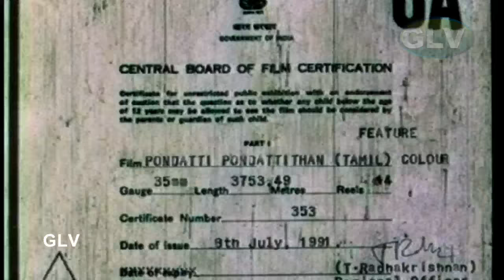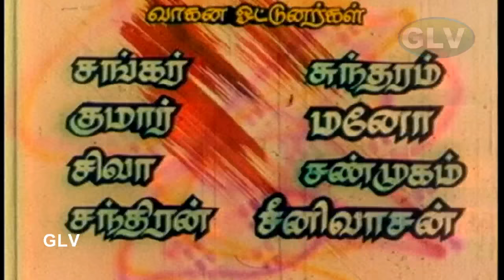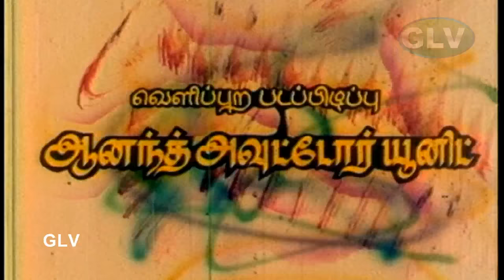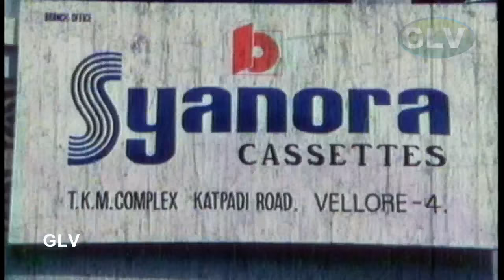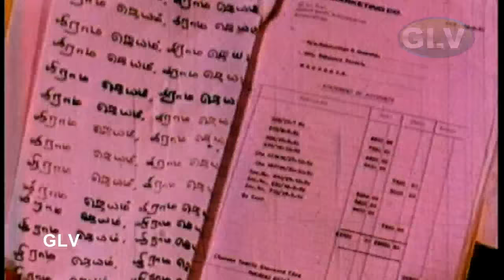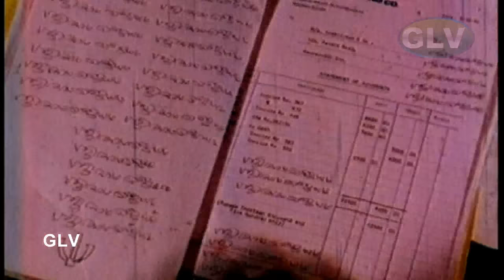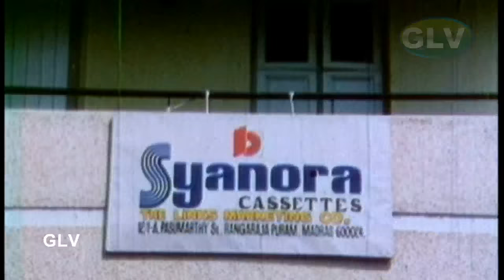Pondatti Pondattithan | Tamil full Comedy Movie | S.Ve.Shekher ,Senthil, Manorama | Full HD video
Starring:S. Ve. Shekher,Kadambari,Janagaraj,Senthil,Manorama,V. K. Ramasamy,Venniradai Moorthy,Sulakshana,Disco Shanti,Kovai Sarala
Directed by:Maniyan Sivabalan
Written by:Maniyan Sivabalan (dialogues)
Screenplay by:Maniyan Sivabalan
Story by:Venkat
Cinematography:R. C. M. Kasthuri
Edited by:S. Vijayakumar
Release date:11 July 1991
Country :India
Language :Tamil